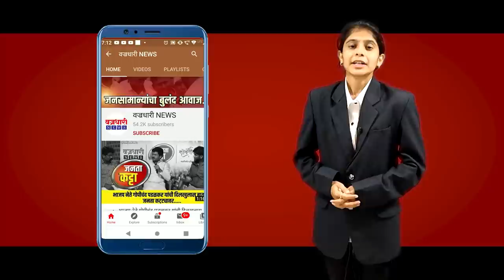एक लाखाची लाच घेताना विटा पोलिस ठाण्याच्या एपीआय झालटेसह 1 पोलिस रंगेहाथ पकडले